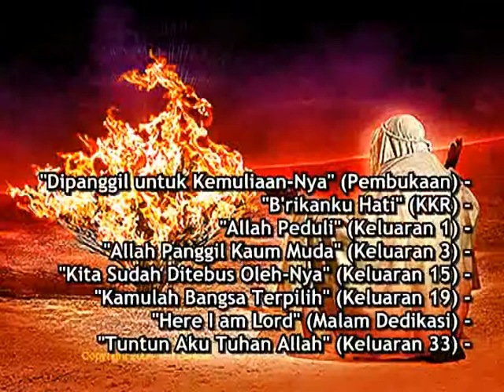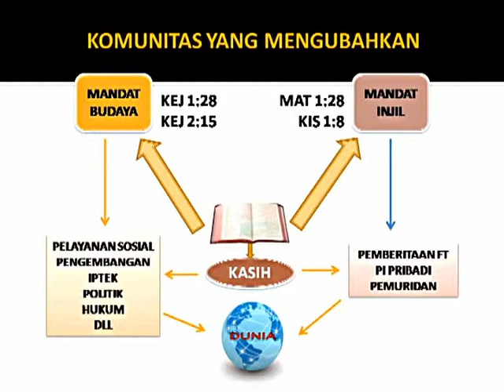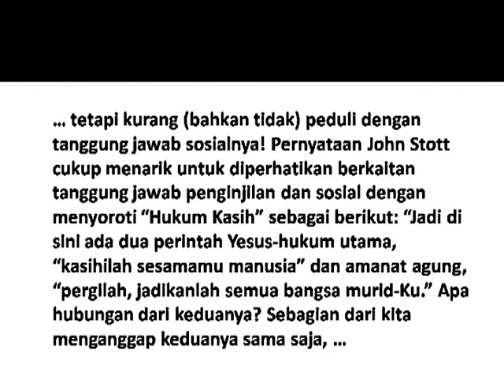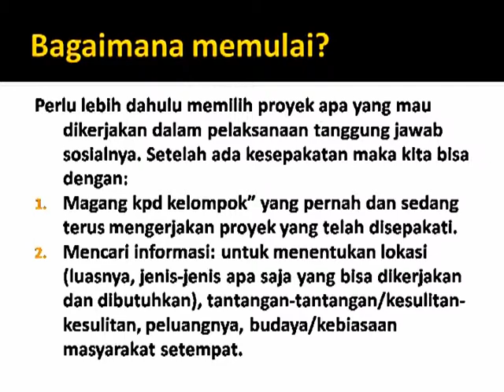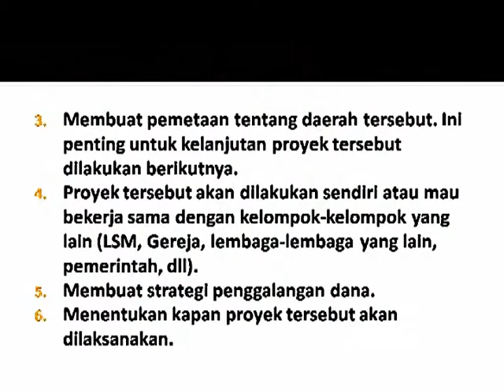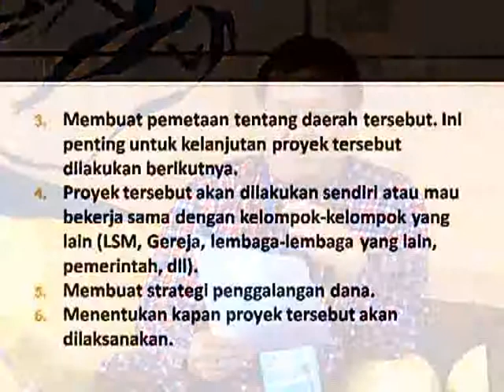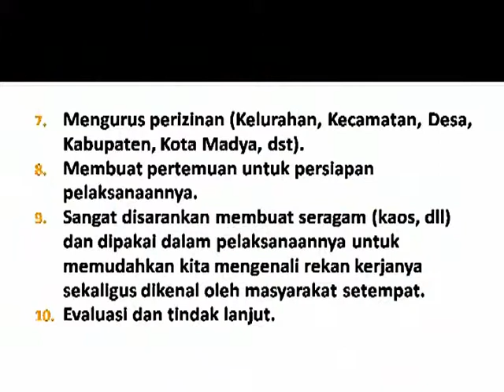Seminar 2 - Komunitas yang Mengubahkan (1/5)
Dibawakan dalam acara Kamp Nasional Mahasiswa 2013
"Dipanggil Untuk Kemuliaan-Nya"
Putri Duyung Cottage, Ancol
13 - 18 Agustus 2013